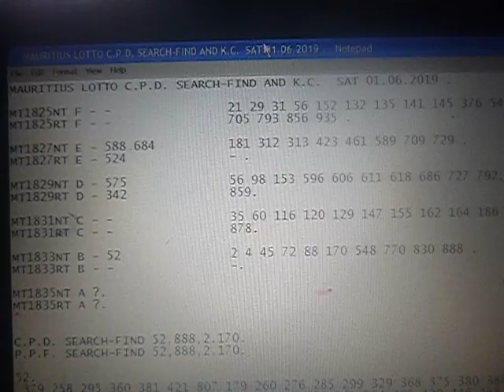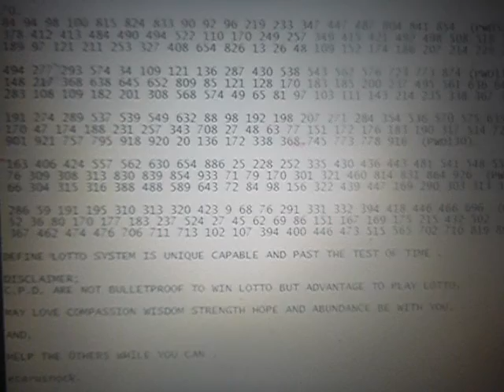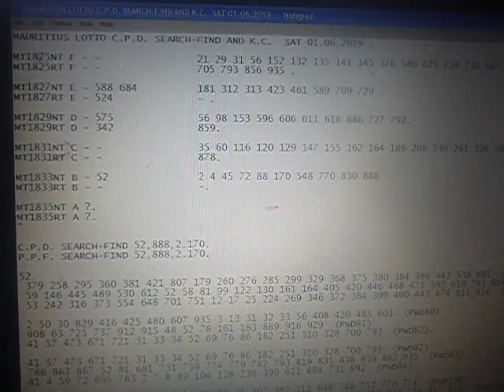MAURITIUS LOTTO C.P.D. SEARCH-FIND AND K.C. SAT 01.06.2019 .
MT1825NT F - -                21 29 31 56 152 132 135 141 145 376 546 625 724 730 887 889 .
MT1825RT F - -                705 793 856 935 .

MT1827NT E - 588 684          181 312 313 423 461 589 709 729 .
MT1827RT E - 524              - .

MT1829NT D - 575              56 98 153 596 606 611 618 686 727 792.
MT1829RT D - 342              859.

MT1831NT C - -                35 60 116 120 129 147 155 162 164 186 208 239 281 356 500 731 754.
MT1831RT C - -                878.

MT1833NT B - 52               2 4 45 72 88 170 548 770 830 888 .
MT1833RT B - -                -.

MT1835NT A ?.
MT1835RT A ?.

P.P.F. SEARCH-FIND 52,888,2.170.

52.
 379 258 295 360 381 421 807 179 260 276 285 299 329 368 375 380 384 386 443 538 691  (PWD58)
 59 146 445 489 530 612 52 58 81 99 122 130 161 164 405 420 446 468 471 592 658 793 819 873  (PWD59)
 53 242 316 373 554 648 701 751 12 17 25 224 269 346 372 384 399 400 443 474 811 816  (PWD60).

 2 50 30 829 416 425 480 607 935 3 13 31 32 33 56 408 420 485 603  (PWD80)
 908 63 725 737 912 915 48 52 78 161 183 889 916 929  (PWD81)
 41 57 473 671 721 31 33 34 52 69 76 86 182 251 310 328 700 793  (PWD82).

 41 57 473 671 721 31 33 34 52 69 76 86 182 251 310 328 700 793  (PWD82)
 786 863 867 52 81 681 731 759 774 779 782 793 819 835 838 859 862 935  (PWD83)
 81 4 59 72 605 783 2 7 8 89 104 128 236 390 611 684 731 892  (PWD84).

888.
 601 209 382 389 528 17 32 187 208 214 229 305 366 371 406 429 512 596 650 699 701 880 (PWD24)
 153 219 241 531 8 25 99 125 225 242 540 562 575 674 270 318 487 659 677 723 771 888 (PWD25)
 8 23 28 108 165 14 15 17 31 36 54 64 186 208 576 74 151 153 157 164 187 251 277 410 (PWD26).

 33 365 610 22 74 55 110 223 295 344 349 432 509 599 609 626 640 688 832 (PWD29)
 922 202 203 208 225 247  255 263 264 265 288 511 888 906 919 (PWD30)
 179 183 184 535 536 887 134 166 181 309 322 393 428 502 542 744  (PWD31).

 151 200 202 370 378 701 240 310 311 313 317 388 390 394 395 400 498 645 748  (PWD255)
 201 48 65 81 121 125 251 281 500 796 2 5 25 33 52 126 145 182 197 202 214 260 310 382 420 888  (PWD256)
 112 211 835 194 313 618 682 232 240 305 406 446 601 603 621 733  (PWD257).

2.
 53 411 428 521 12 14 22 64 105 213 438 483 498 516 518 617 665  (PWD38)
 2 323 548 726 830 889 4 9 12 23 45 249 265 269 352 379  (PWD39)
 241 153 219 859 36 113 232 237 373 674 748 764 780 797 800  (PWD40).

 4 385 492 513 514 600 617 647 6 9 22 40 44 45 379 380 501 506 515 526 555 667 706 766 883  (PWD79)
 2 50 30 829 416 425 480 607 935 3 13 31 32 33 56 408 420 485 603  (PWD80)
 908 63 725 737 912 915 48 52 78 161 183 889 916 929  (PWD81).

 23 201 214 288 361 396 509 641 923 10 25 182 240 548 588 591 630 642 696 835  (PWD161)
 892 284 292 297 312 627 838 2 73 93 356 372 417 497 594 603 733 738  (PWD162)
 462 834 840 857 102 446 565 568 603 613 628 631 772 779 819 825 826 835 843  (PWD163).

 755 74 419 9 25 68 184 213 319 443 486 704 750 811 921  (PWD251)

170.
 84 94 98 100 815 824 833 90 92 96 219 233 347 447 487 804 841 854  (PWD52)
 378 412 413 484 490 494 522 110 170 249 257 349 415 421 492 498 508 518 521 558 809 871  (PWD53)
 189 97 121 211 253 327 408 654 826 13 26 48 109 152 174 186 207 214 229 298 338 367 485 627  (PWD54).

 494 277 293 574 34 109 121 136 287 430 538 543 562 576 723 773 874 (PWD115)
 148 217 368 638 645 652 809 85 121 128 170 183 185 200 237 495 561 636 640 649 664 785 (PWD116)
 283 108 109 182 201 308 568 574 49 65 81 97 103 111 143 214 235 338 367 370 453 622 (PWD117).

 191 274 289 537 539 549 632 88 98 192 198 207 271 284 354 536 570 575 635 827  (PWD128)
 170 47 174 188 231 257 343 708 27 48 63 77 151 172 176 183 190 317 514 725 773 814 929  (PWD129)
 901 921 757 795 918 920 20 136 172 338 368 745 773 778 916  (PWD130).

 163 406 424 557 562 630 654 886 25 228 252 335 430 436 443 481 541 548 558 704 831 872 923  (PWD220)
 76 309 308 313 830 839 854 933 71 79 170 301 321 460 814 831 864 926  (PWD221)

AND,

ecarusnock.